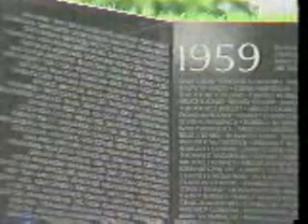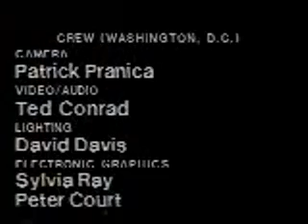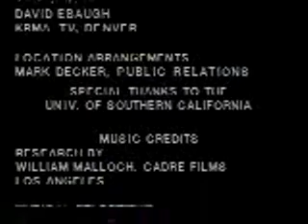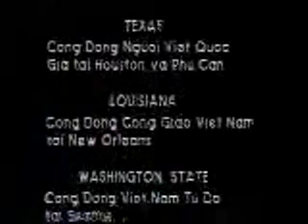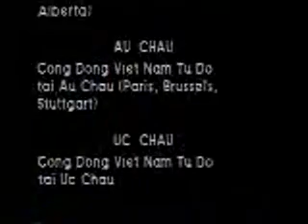Vietnam The Real Story Phần 6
Television's Vietnam: The Real Story published by Accuracy In Media Inc. in 1985 Bản tiếng Anh do Accuracy In Media Inc. phát hành năm 1985 Bản tiếng Việt: Việt Nam: Câu Chuyện Thật, do Friends of Accuracy In Media phát hành năm 1985